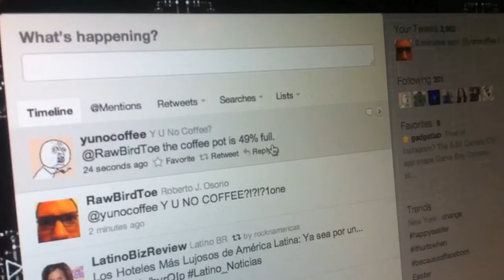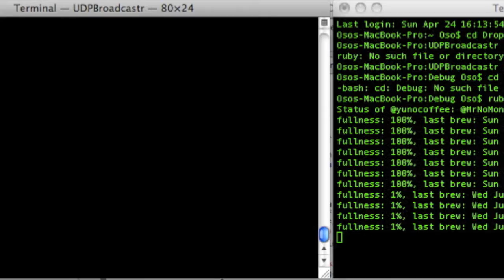COFFEE, Y U NO FULL?!?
This is our submission for the qualifying round of the Red Bull Creation Challenge 2011! We hope you like it (you will).

Here is a link to download our source code for the arduino, C UDP broadcast, and ruby twitter server

John Mccann - Ruby on Rails/Twitter integration, Internets management
Roberto Osorio - Serial to UDP Broadcast C program, actor
Greg Boland - Arduino to Serial protocol and assembly, storyboarding
Aidan Collins - Arduino sensor development and assembly, video director